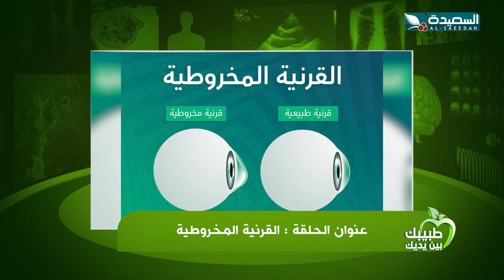طبيبك بين يديك 2024 | الحلقة السابعة 7 | القرنية المخروطية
الحلقة السابعة 07 من برنامج طبيبك بين يديك 2024 مع إشراق العطاب ، موضوع الحلقة القرنية المخروطية ، البرنامج يبث على قناة السعيدة خلال شهر رمضان المبارك 2024م 1445هـ